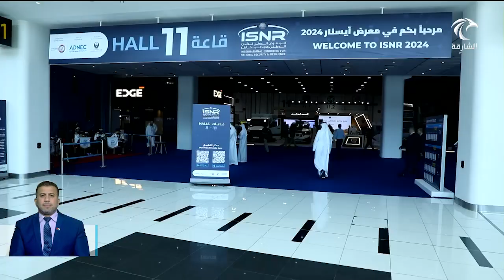أخبار الدار | انطلاق فعاليات المعرض الدولي للأمن الوطني ودرء المخاطر أيسنار أبوظبي 2024